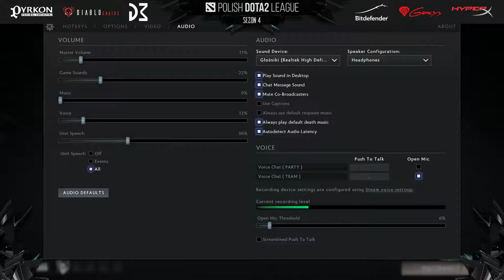Faza Kwalifikacyjna - Grupa J - Dota2.pl vs. EZ Clowns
Grupa J - Dota2.pl vs. EZ Clowns

Komentują: Hate i Regulus